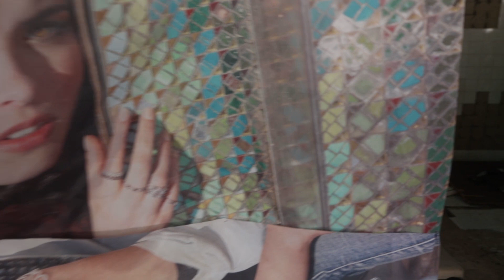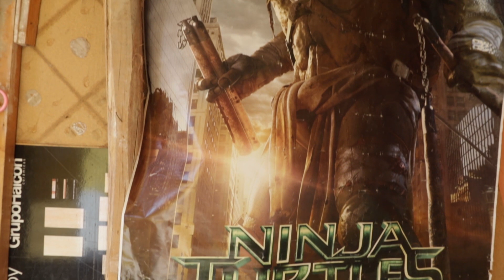Asentamiento Rumano de la antigua Pérez Giménez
Dentro de un poblado chabolista: asentamiento Rumano de la antigua Pérez Giménez.